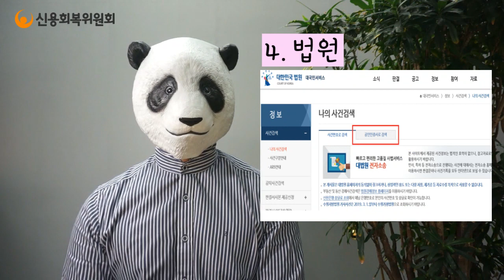[판다 심사역] 신용회복! 오래된 채무 찾는 방법(신용정보조회,독촉장,은행,법원,채권자변동조회)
안녕하세요! 오늘은 '오래된 채무 찾는 방법'을 알려드리고자 합니다. 신용회복위원회를 찾는 분들 중에는 오래된 채무를 조정하고자 하는 분들이 종종 계십니다.

하지만 채무가 다른 기관으로 매각/양도되거나 하는 경우에는 채무를 찾는 것 자체가 쉽지 않습니다.

신용회복위원회 직원이 직접 알려드리는 '오래된 채무 찾는 방법' 함께 보시죠!

1. 신용정보조회
2. 독촉장
3. 은행 문의
4. 법원 사이트
5. 채권자변동조회